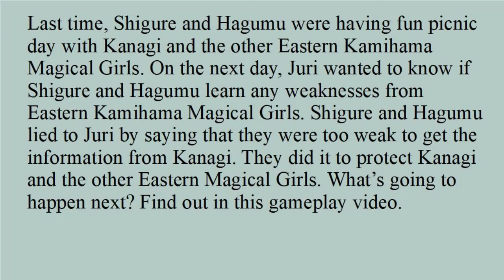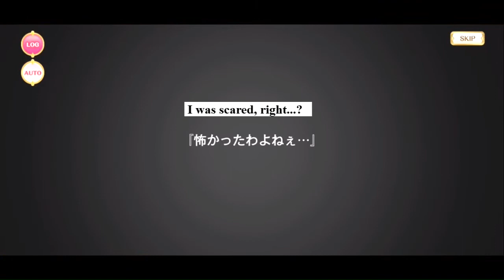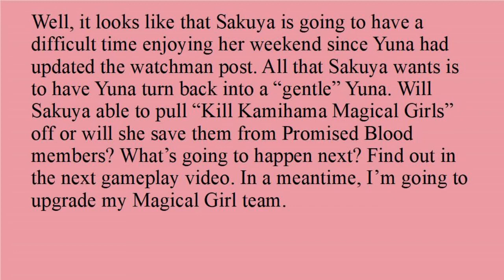SAKUYA, CARE TO EXPLAIN OF WHY IROHA AND HER FRIENDS ESCAPE?!!/Magia Record Different Story 2 Part 7